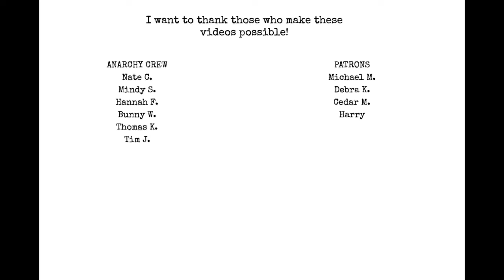Asking vs Telling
Chat with me on Voxer:
paperbackjunky